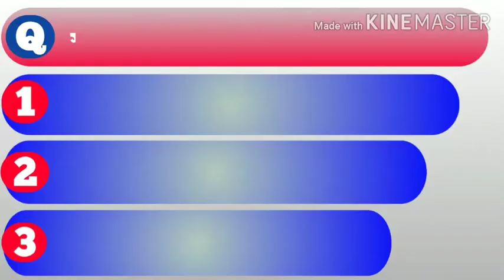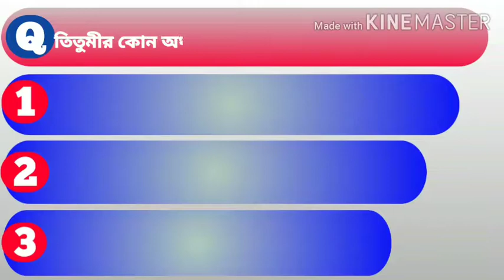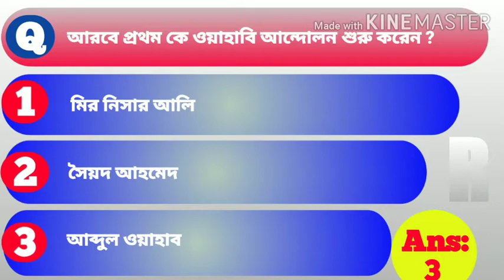অষ্ঠম শ্রেণীর ইতিহাস|পঞ্চম অধ্যায়|top10 mcq প্রশ্ন ও উত্তর|unit test 2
অষ্ঠম শ্রেণীর ইতিহাসের পঞ্চম অধ্যায়ের unit test 2 এর জন্য top 10 mcq আলোচনা করা হয়েছে ।
আশাকরি শিক্ষার্থীদের খুব সাহায্য করবে এই video টা সহজে বেশি নম্বর পেতে ।